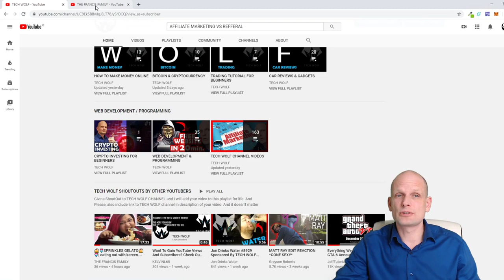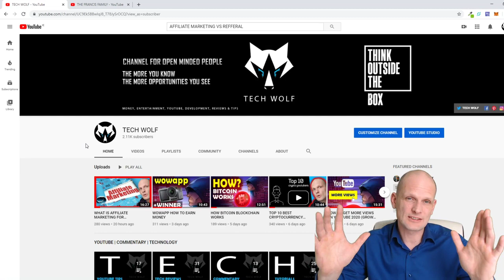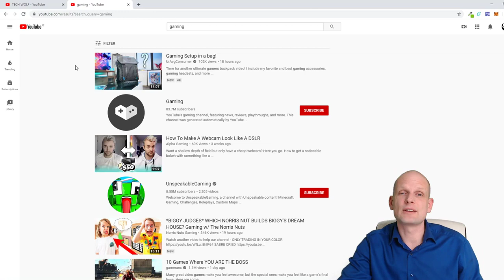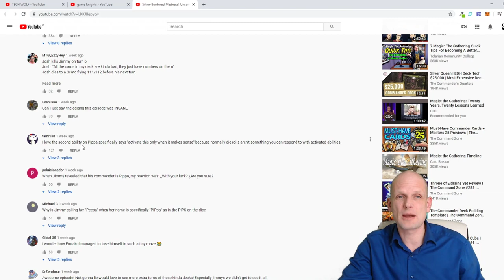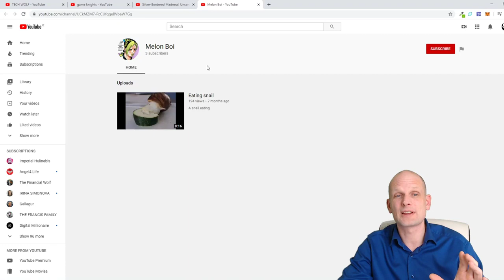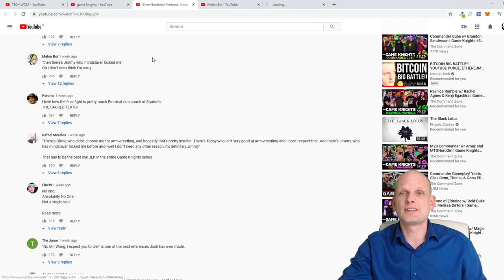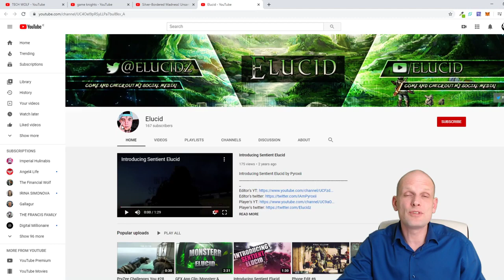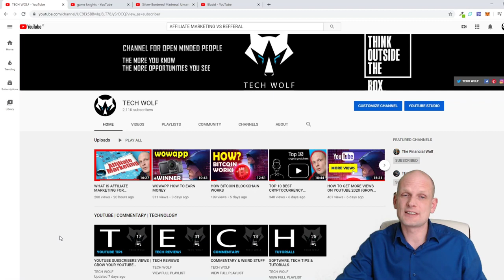HOW TO GET 100 YOUTUBE SUBSCRIBERS FOR FREE?1000subscribers?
This video is a reuploaded property and is not mine.

watch the video and learn how to slowly boost your channel with subscribers and viewers like all other vloggers and uploaders.

how to increase subscribers and viewers on youtube channels in Tamil,